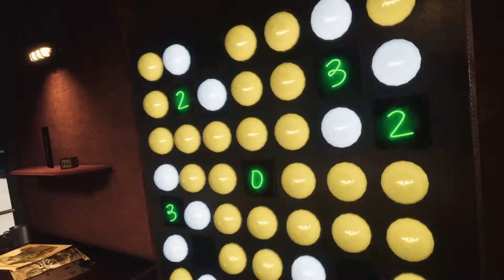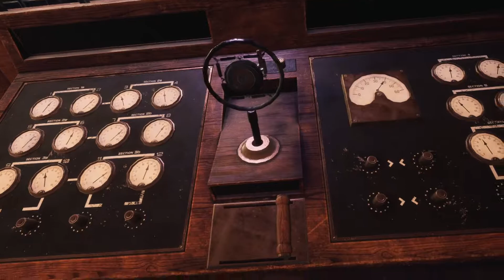Does this mean I'm Smarter than Nikola tesla | Wanderer VR Full Playthrough (Episode 10).☢️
In this Episode i Fix Nikola teslas Lab Does that mean I'm Smarter than the great man himself.